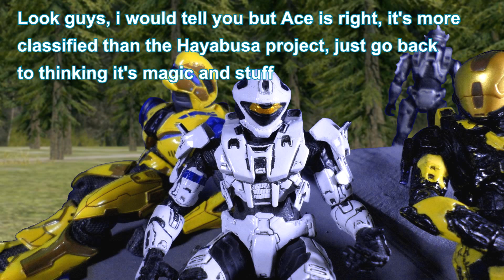Team Sprite: Episode 3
Members of the Dark Faction question lord Gigiiyus, while Team Sprite head towards the campsite.

Music (Audiomicro) in order of appearance:

Glaciers-mdeman
Funny Behaviour - mdeman
Moody Entrance - mdeman
Team Talk ver_. 1-AMAH
Dramatic Emotional Film Score _(Orchestral Sad Soundtrack_)
Eye Spy-crowthermusic
Wonderful Life-r-Mafi
Happy Funk-Keyes